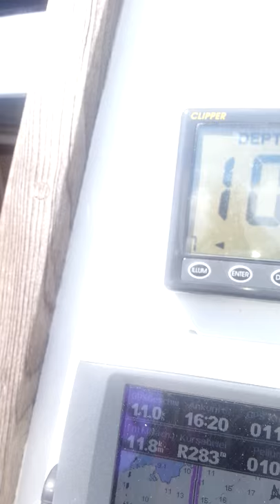Verl 27 bei 4-5bft